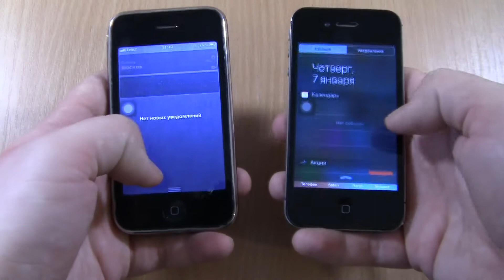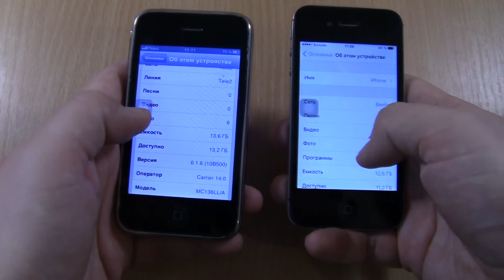Iphone 4S VS Iphone 3Gs incoming Call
Iphone 4S(iOS 9.3.6) VS Iphone 3Gs (iOS 6.1.6) incoming Call